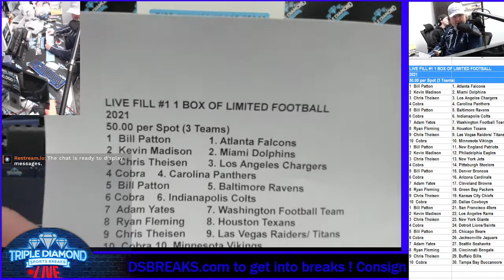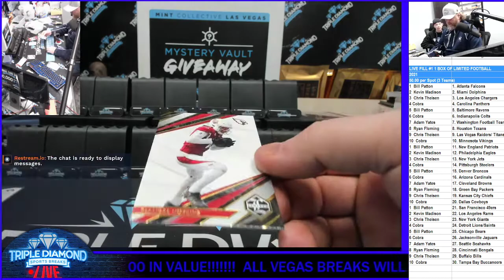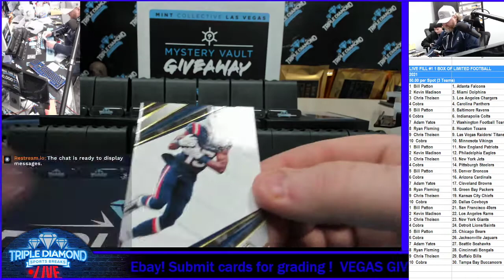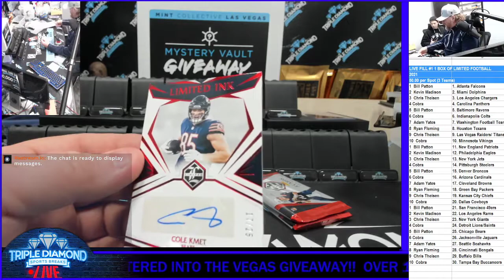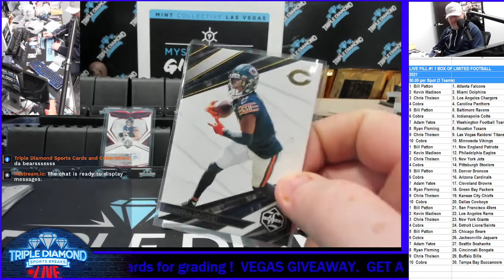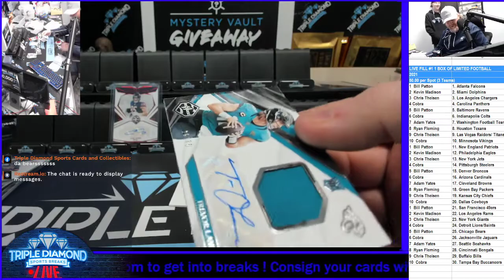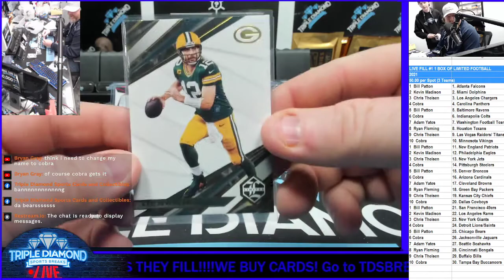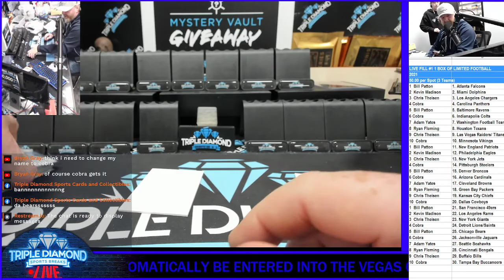Break LIVE FILL #1 3-18-22 One Box Limited Football 2021